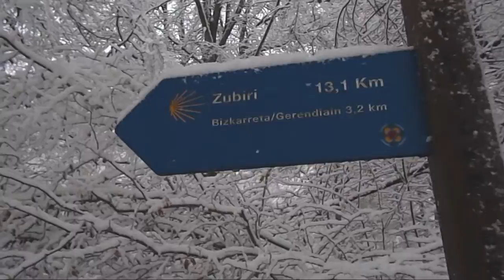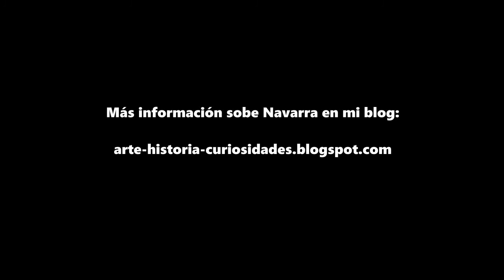PAISAJE NEVADO EN EL ALTO DE MEZKIRITZ - Primera nevada - 22-11-2015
Paisaje en el Alto de Mezkiritz, Navarra, en la primera nevada, el día 22 de noviembre de 2015. El vídeo fue sacado a las 9:30 de la mañana.